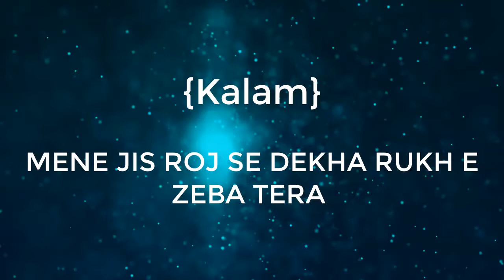MENE JIS ROJ SE DEKHA RUKH E ZEBA TERA - Jashn e Garib Nawaz 2021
Credit-

Listen To Other Super Hit Islamic Video Qawwali:

Top Video………